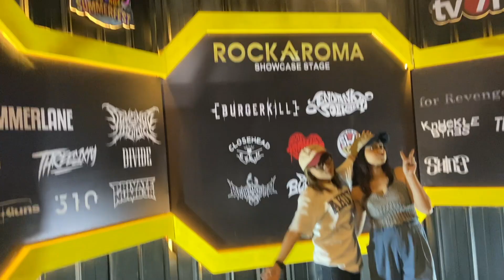VLOG JAKCLOTH 2023 di Stage ROCKAROMA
Seneng banget kita di ajakin kolaborasi bareng Threesixty di Jakcloth stage Rockaroma.. Disana kita perform dan ketemu sama para musisi senior so excited!!! Nantikan vlog kita selanjutnya yahh..